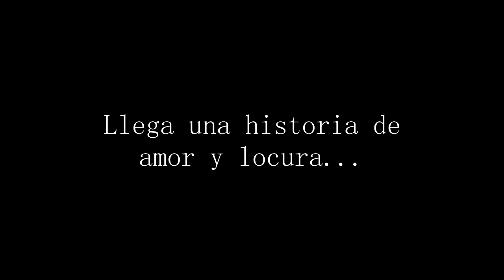Hasta Que La Muerte Nos Separe Trailer 2012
Trailer realizado por los alumnos de Nuevas Pantallas, materia de la Universidad Nacional de Quilmes.